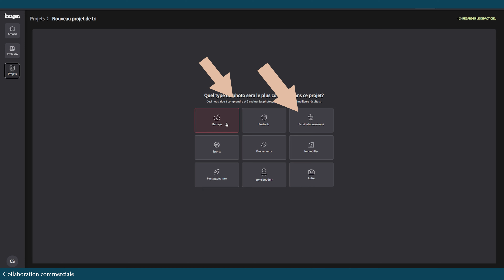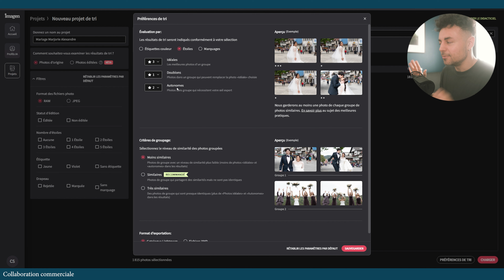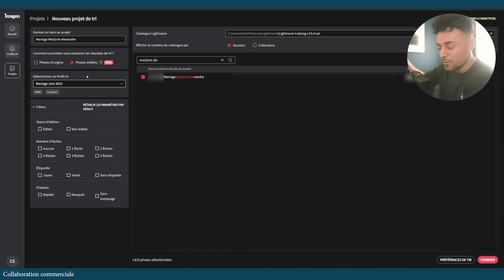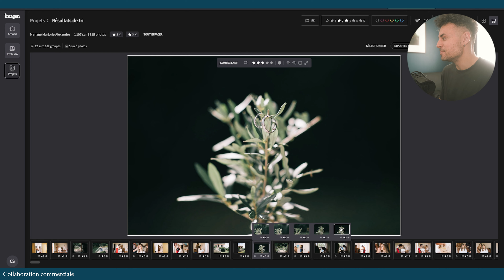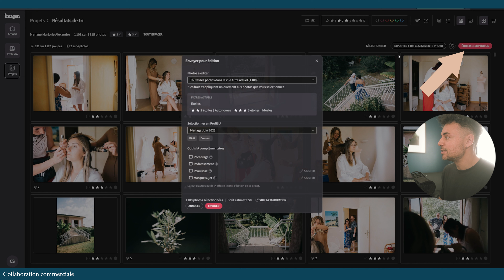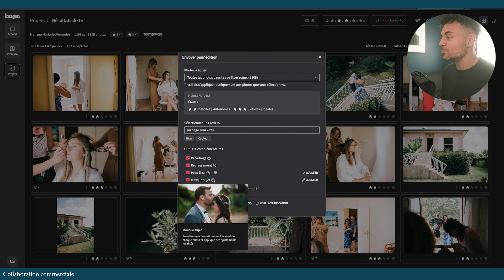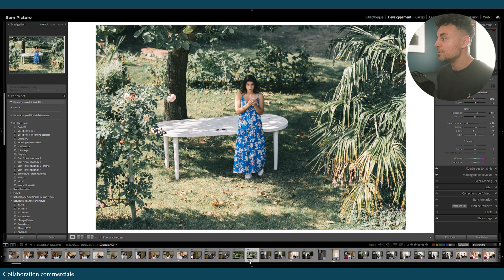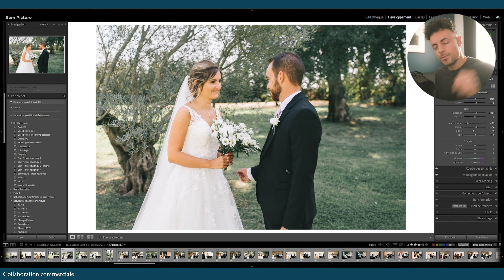La nouvelle IA pour trier hyper vite ! (Séance photo, mariage... Imagen AI)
🎁 LES CADEAUX GRATUITS ! 🎁
🎁 CADEAU 1 : 5 astuces Lightroom pour bien retoucher ses photos (et apprendre à retoucher la peau facilement et rapidement)
🎁 CADEAU 2 : Le guide complet sur les réglages essentiels à maitriser pour faire de belles photos (ainsi que les 5 grandes erreurs à éviter)
🎁 CADEAU 3 : La mini formation de 3 vidéos pour créer de bons portraits, même si tu n’es pas (encore) à l’aise avec ça

📸 LES FORMATIONS PHOTO 📸
📸 Maitriser son appareil photo. Pour reflex ou hybride
📸 Maitriser la Retouche photo. Sur Lightroom et Photoshop

📸 Je t'aide à mettre en place l'IA dans ton business de photographe

🖼️ MATOS PHOTO 🖼️
🖼️ Mon objectif 35mm F/1.4 (pour Nikon) ou sur Amazon
🖼️ Mon 85mm F/1.4 (pour Nikon) ou sur Amazon
🖼️ Mon sac photo ou sur Amazon

Chapitres :

0:04 : Prérequis dans Lightroom
0:24 : Création du projet dans Imagen
1:00 : Préférences de Tri
3:23 : J'adore cette fonctionnalité !
4:06 : Envoi des photos pour Tri
4:19 : Le tri est fait !
6:23 : Ma technique pour vérifier le tri
7:42 : Performances
8:06 : Envoi des photos pour retouches
9:11 : 2 nouvelles fonctionnalités
10:21 : Les retouches sont faites !
12:27 : Combien de temps ça a pris au total ?